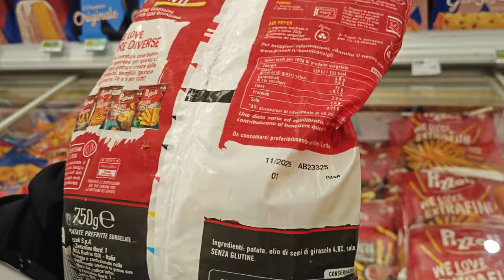LA SPESA DEL BODYBUILDER | BULK EDITION | EP.1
Ciao Ragazzi!
Sono tornato ed oggi vi porto un breve video in cui vi mostro cosa compro al supermercato durante la mia fase di bulk!

Se il video ti è piaciuto aiutami a far crescere il canale con un Mi Piace e un Commento!

Seguimi anche su Instagram e TikTok:
leoocchipinti_

Dopo il video vatti ad allenare!
A presto